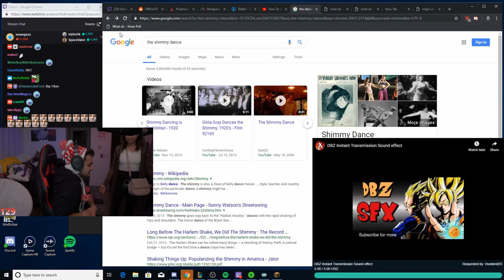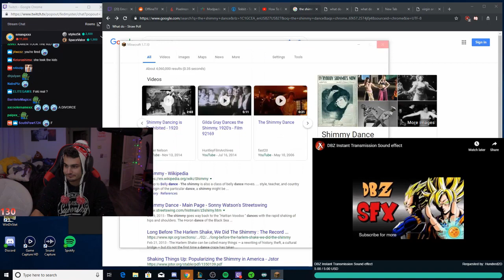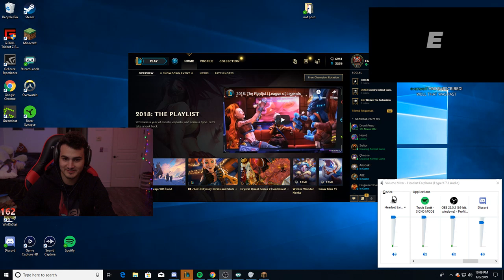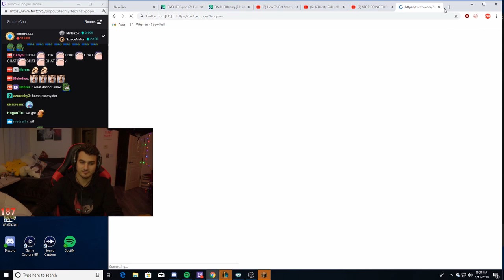Fedmyster`s MOST watched Alltime Minecraft CLIPS | LIVESTREAM HIGHLIGHTS # 27 | BEST OF TWITCH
Today I have a best-of for you again! I hope you like the video and how about if you just activate the bell instead of reading such a stupid text here, LULW.
This video includes the most watched Minecraft Twitch clips from Fedmyster!

The clips included in the video are the most watched Minecraft clips, but are not in the correct order.

If you like my videos and would like to support me for a fee, here is link ;D

© ️ © ️ The video was created and edited by the owner of the "Minecraft Memer" channel and is NOT available to anyone without permission or contact and given CONSENT!